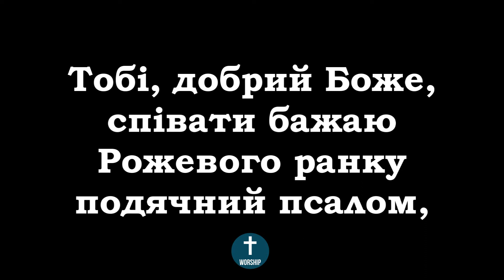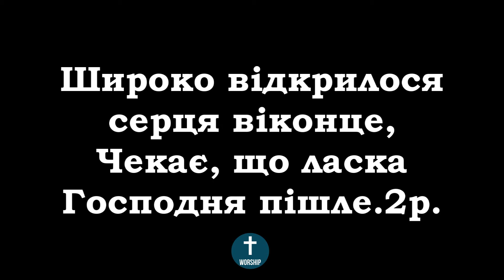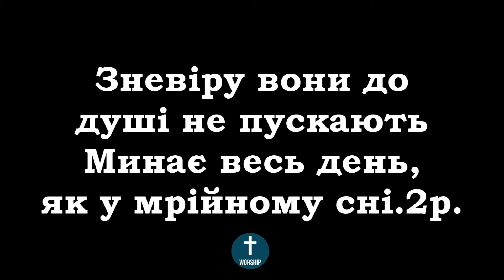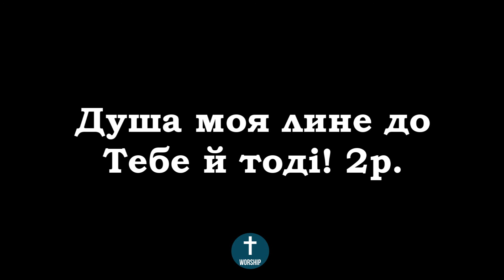Тобі, добрий Боже, співати бажаю Христианские псалмы.